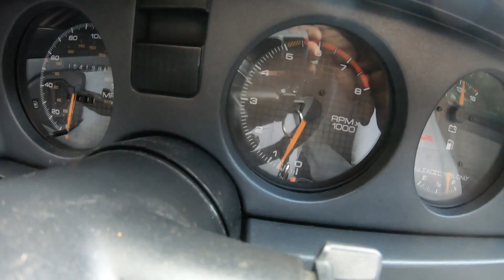Stock GM TPI swap to FIRST TPI install - 1989 Trans Am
This video shows the process of swapping from a stock GM TPI to a FIRST TPI. The car is a 1989 Trans Am with a 350 motor with cast iron vortec heads. The information in this video is relatively the same to all F-Body swaps.